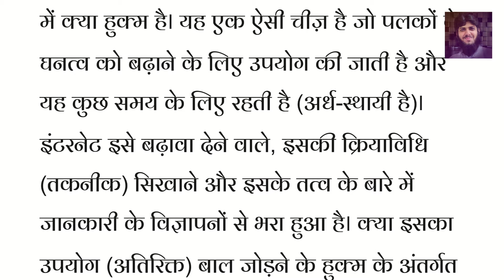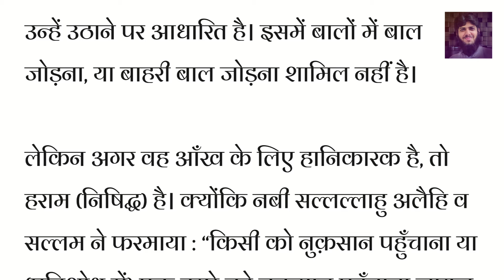पलकों को घना और सुंदर बनाने के लिए एल्लेबाना तकनीक का उपयोग करने का हुक्म | Beautify the eyelashes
Ruling on using Elleebana technique to thicken and beautify the eyelashes
Question
What is the ruling on using Elleebana, which is something that is used to thicken the eyelashes, and it remains for quite some time (semi-permanent). The Internet is full of ads promoting it and teaching how it is done and what it is. Does using it come under the same ruling as adding hair extensions?

There is nothing wrong with using this technique if it is not harmful to the eye, because the basic principle is that things are permissible.

That has no connection to hair extensions, because the technique mentioned is based on dyeing the eyelashes and lifting them, by using some solutions and equipment. It does not involve adding hair to hair, or adding hair from other sources.

But if that is harmful to the eye, then it is haraam, because the Prophet (blessings and peace of Allah be upon him) said: “There should be neither harm nor reciprocating harm.” Narrated by Ahmad (2865), Ibn Maajah (2341); classed as saheeh by al-Albaani in Saheeh Ibn Maajah.

पलकों को घना और सुंदर बनाने के लिए एल्लेबाना तकनीक का उपयोग करने का हुक्म
प्रश्न
एल्लेबाना (elleebana) का उपयोग करने के बारे में क्या हुक्म है। यह एक ऐसी चीज़ है जो पलकों के घनत्व को बढ़ाने के लिए उपयोग की जाती है और यह कुछ समय के लिए रहती है (अर्ध-स्थायी है)। इंटरनेट इसे बढ़ावा देने वाले, इसकी क्रियाविधि (तकनीक) सिखाने और इसके तत्व के बारे में जानकारी के विज्ञापनों से भरा हुआ है। क्या इसका उपयोग (अतिरिक्त) बाल जोड़ने के हुक्म के अंतर्गत नहीं आता हैॽ
उत्तर का पाठ
हर प्रकार की प्रशंसा और गुणगान केवल अल्लाह तआला के लिए योग्य है।.

इस तकनीक का उपयोग करने में कोई हर्ज नहीं है, अगर यह आँख के लिए हानिकारक नहीं है। क्योंकि चीज़ों के बारे में मूल सिद्धांत यह है कि वे अनुमेय हैं।

तथा इसका बाल जोड़ने से कोई संबंध नहीं है। क्योंकि उल्लिखित तकनीक कुछ घोलों और उपकरणों का उपयोग करके, पलकों को रंगने और उन्हें उठाने पर आधारित है। इसमें बालों में बाल जोड़ना, या बाहरी बाल जोड़ना शामिल नहीं है।

लेकिन अगर वह आँख के लिए हानिकारक है, तो हराम (निषिद्ध) है। क्योंकि नबी सल्लल्लाहु अलैहि व सल्लम ने फरमाया : “किसी को नुक़सान पहुँचाना या (प्रतिशोध में) एक दूसरे को नुक़सान पहुँचाना जायज़ नहीं है।"  इसे अहमद (हदीस संख्या : 2865), इब्ने माजा (हदीस संख्या : 2341) ने रिवायत किया है और  अलबानी ने “सहीह इब्ने माजा” में इसे सही कहा है।

और अल्लाह ही सबसे अधिक ज्ञान रखता है।